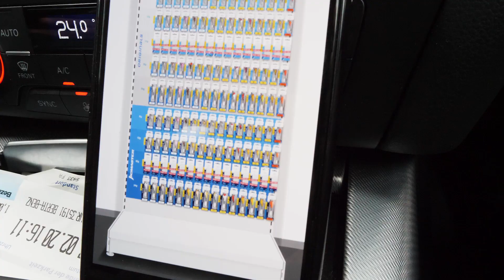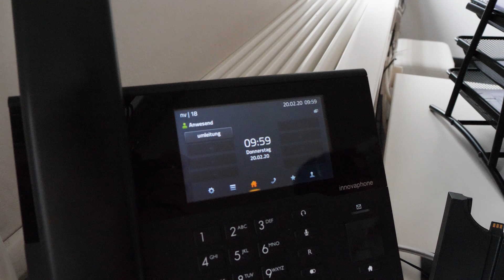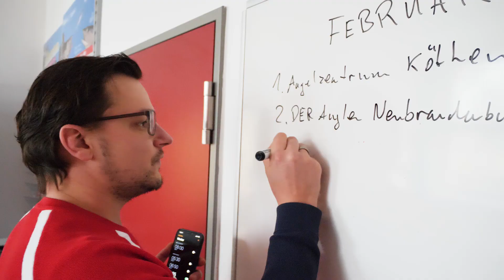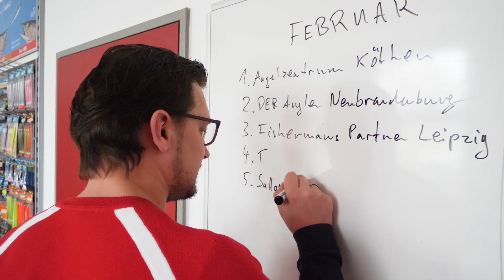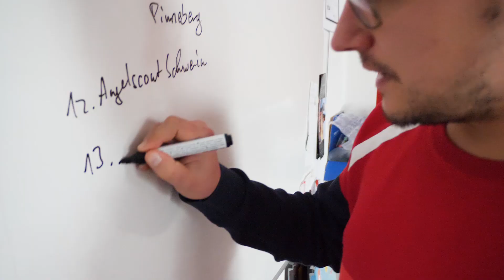SPINMAD Verkaufsstart 2020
Vlog #01: Das war mein krassester Tag im Februar! Es ist SPINMAD-Verkaufsstart und wir haben nicht genug Köder ...

✅  Lieblingsköder ANGELSCHULE // Staffel 2 – HECHT, ZANDER, DORSCH
+++ coming soon +++